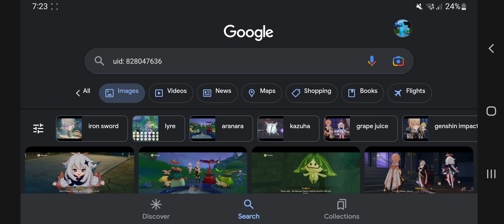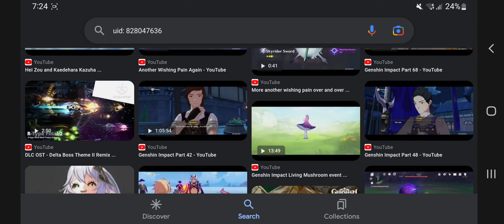Ling Xiaoyu talks Trader Buffman about Ms. Hina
Xiangling, but i must use Traveler to chit-chat others. Wandering Trader Liben